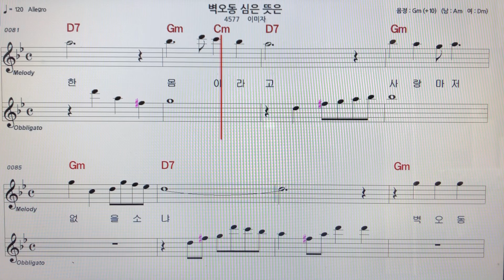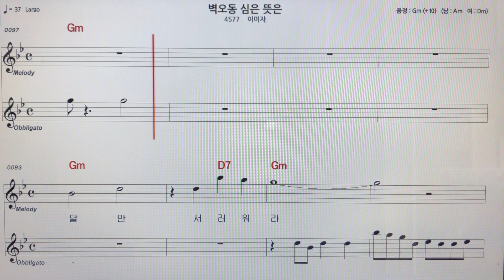이미자~벽오동심은뜻은 노래 악보MR ~손미영알토색소폰ㆍ플루트연주